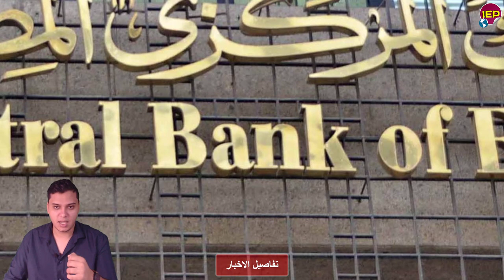عاجل السيسي يتدخل بعد غلاء الأسعار 10 قرارات جديدة للحكومة لكل المصريين